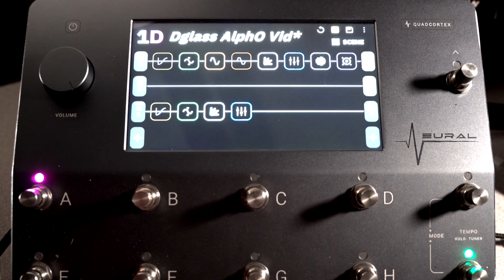Enterprise Earth - Death Magick Live Bass Playthrough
Official Death Magick Live Bass Playthrough performed by Dakota Johnson.

*Audio sync is off at the beginning and end. We have no idea why, sorry :/

Dakota uses:

Dingwall NG-3
Neural DSP Quad Cortex
D'addario and Kalium Strings .65-.208
Tuning: DADAD